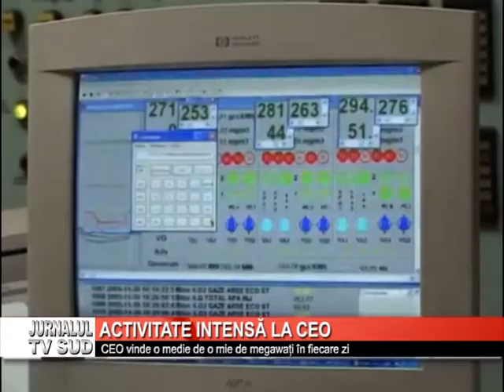Activitate intensă la CEO